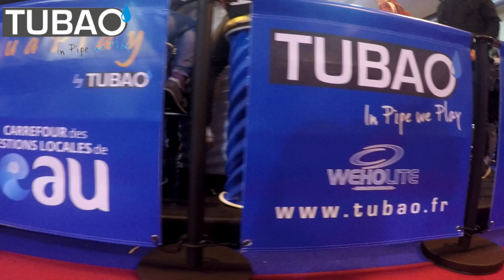Carrefour Des Gestions Locales de L'Eau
20ème édition du Carrefour des Gestions Locales de l'Eau